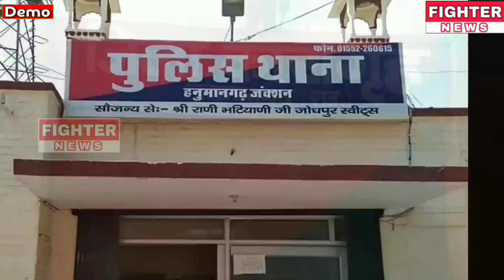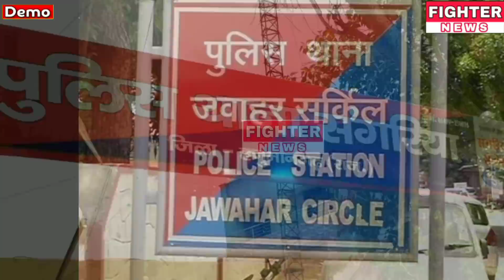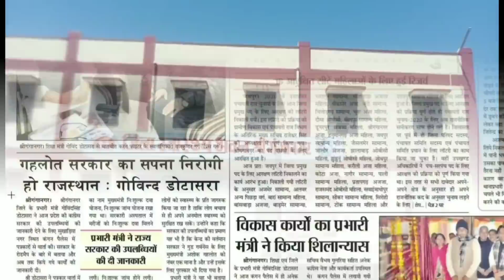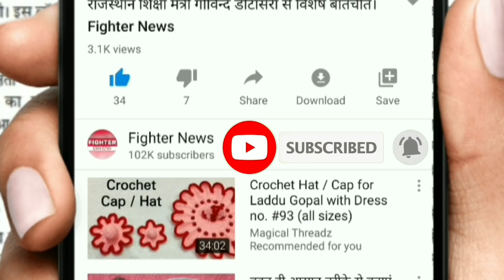16 अगस्त : राजस्थान-श्रीगंगानगर-हनुमानगढ़ : शाम 4:30 बजे की 12 बड़ी खबरे। Fighter News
Fighter News

About This Video :

16 अगस्त : राजस्थान-श्रीगंगानगर-हनुमानगढ़ : शाम 4:30 बजे की 12 बड़ी खबरे।